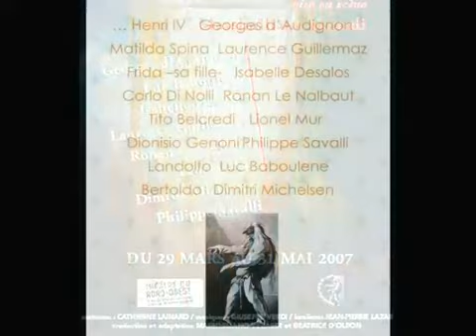HENRI IV, Resumè - mise en scène Massimiliano Verardi (2007)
HENRI IV (Luigi PIRANDELLO)

«Un homme tombe de cheval pendant une cavalcade historique, devient fou et se prend pour le personnage dont il revêtait l'apparence au moment de son accident : Henri IV empereur d'Allemagne. La pièce commence lorsque le héros a vécu vingt ans dans cet univers factice, arbitraire mais rigoureusement cohérent…».
Ecartèlement entre la forme et la vie, la réalité et la fiction, la personne et le personnage, la vérité et le mensonge vivent ici d'une façon spontanée et dramatique, troublante et puissante jusqu'à rejoindre les plus hauts sommets de l'art Pirandellien.

avec : Georges d’Audignon (Henri IV) - Luc Baboulene (Landolfo) – Thierry Dauplais (Tito Belcredi) Laurence Guillermaz (Matilda Spina) - Ronan Le Nalbaut (Carlo di Nolli) - Dimitri Michelsen (Bertoldo) - Philippe Collin ou Philippe Savalli (Docteur Genoni) - Iris Trystram (Frida)

assistant m.e.s. Eric Fluxench - lumières Philippe Piazza - costumes Judith Hüsch et Catherine Lainard - musique Giuseppe Verdi - peintures originales Francesca Mele - traduction et adaptation Massimiliano Verardi et Béatrice d’Oléon - photographies et video: Philippe Piazza